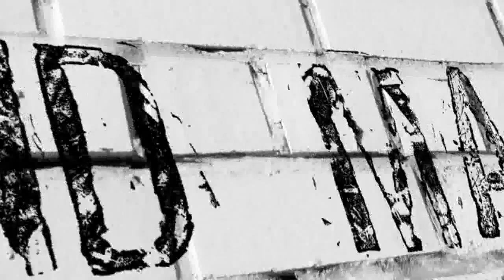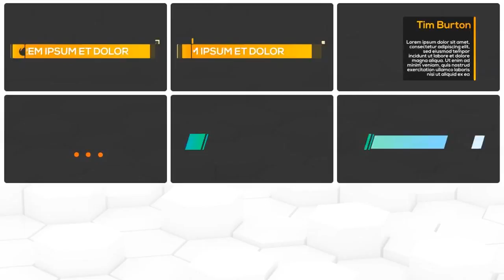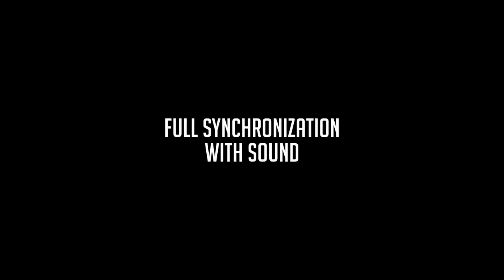Clean Rotation Logo 2 - After Effects Template | Mega Pack +10 items